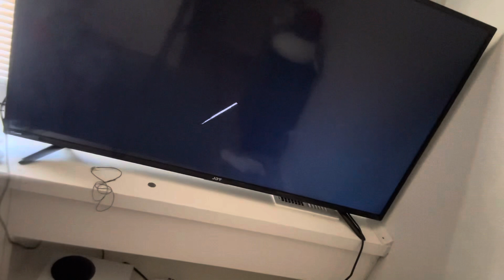Wwe 2k24 The Demon Finn Balor ￼vs Rey Mysterio ￼